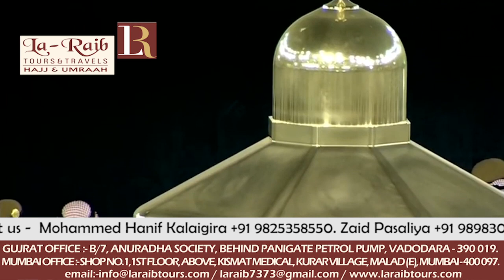22nd Ramadan 1439 Makkah Fajr Sheikh Humaid